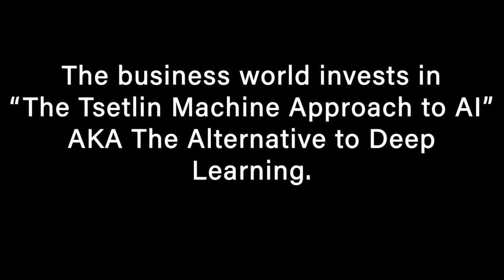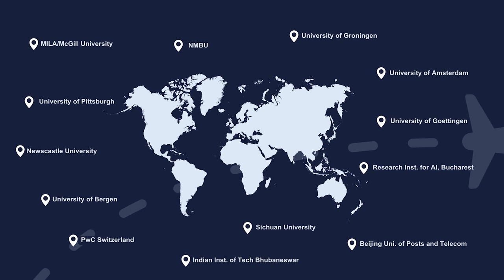Tsetlin Machine approach to AI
Join our mission to provide a safe, sustainable and fair future with ultra fast, ultra low power Tsetlin machines!